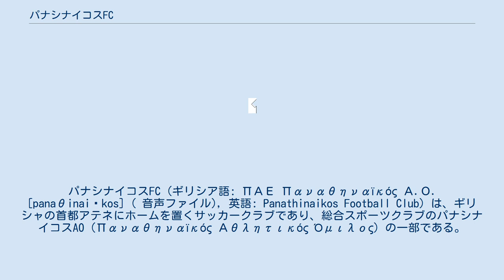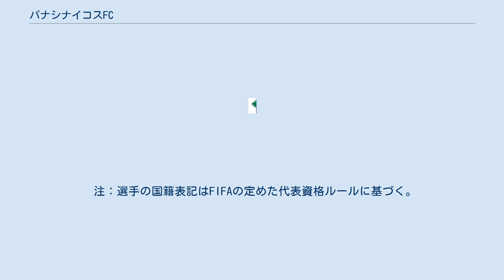パナシナイコスFC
パナシナイコスFC（ギリシア語: ΠΑΕ Παναθηναϊκός Α.Ο. [panaθinaiˈkos] ( 音声ファイル), 英語: Panathinaikos Football Club）は、ギリシャの首都アテネにホームを置くサッカークラブであり、総合スポーツクラブのパナシナイコスAO（Παναθηναϊκός Αθλητικός Όμιλος）の一部である。
 オリンピアコス、AEKアテネと並ぶギリシャの強豪として知られる。
タイトル獲得数こそオリンピアコスに劣るものの、オリンピアコスに次ぐリーグ優勝20回、カップ優勝18回を誇る。
 1970-71シーズンにチャンピオンズカップ準優勝の実績があるが、これは同大会におけるギリシャ勢の最高成績である。
1971年のインターコンチネンタルカップにはアヤックスが辞退したため、準優勝のパナシナイコスが代わって出場したが、ウルグアイのナシオナルに合計スコア2-1で敗れた。
 2018年4月24日にUEFAファイナンシャル・フェアプレー違反によりUEFA主催大会の出場権を3年間剥奪された。
 パナシナイコスの最大のライバルはオリンピアコスである。
この2チームの対戦は、ギリシャ・ダービーと呼ばれている。
 パナシナイコスはオリンピアコスに次いで、ギリシャで2番目に人気のあるクラブである。